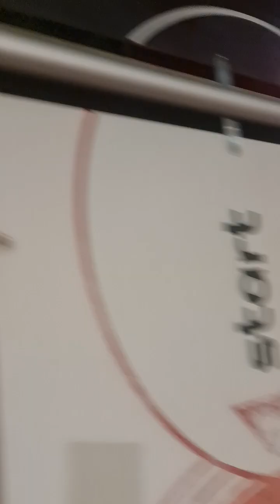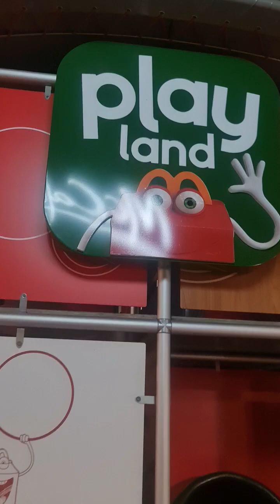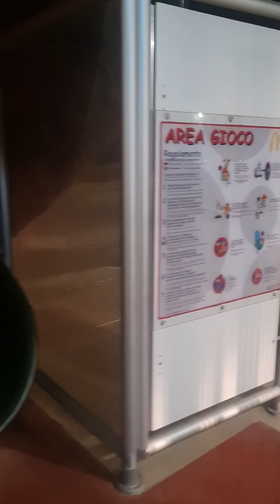আহিল খেলা করছে।কোথা থেকে বের হলো দেখে মা হাসতে হাসতে শেষ।